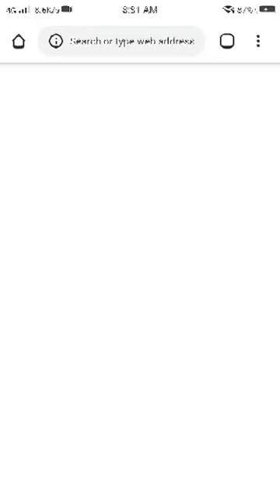How to Convert Pdf file to Word File By Jackielyn Clavaton